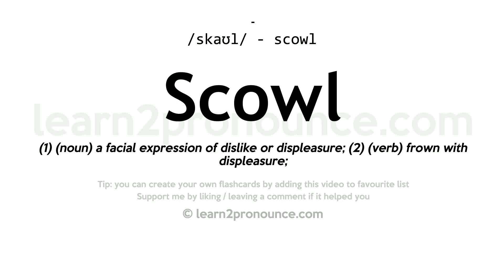Scowl pronunciation and definition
Learn how to pronounce Scowl in English correctly - pronunciation of Scowl
Click show more for definition of Scowl
SCOWL
Pronunciation: /skaʊl/ - scowl
Definition: (1) (noun) a facial expression of dislike or displeasure; (2) (verb) frown with displeasure;